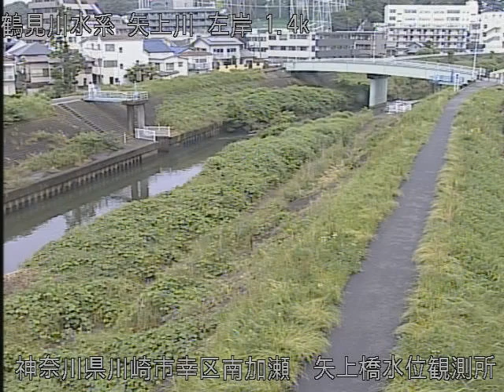矢上川 矢上橋水位観測所 ライブカメラ (2022/05/31) 定点観測 Yagami River Live Camera